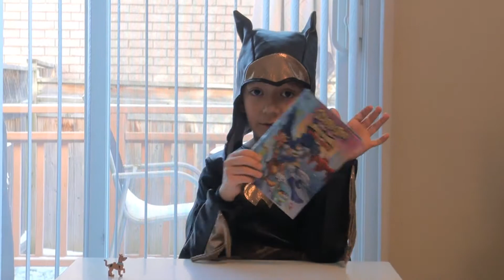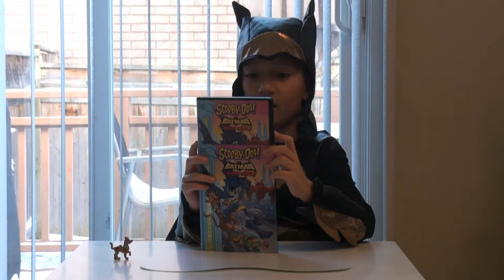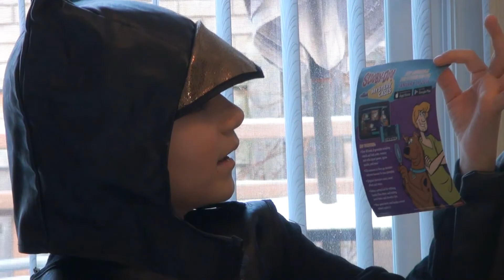Scooby-Doo! & Batman: The Brave and The Bold | Warner Bros.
Batman joins the Mystery Inc. gang to catch a gaggle of villains wreaking havoc in Scooby-Doo! & Batman: The Brave and the Bold. They discover that villains from both of their respective rogues’ galleries have also combined efforts to terrorize the city.

Scooby-Doo & BATMAN: The Brave and The Bold on DVD & Digital starting January 9, 2018! Teddy shares his thoughts on the release in this video.